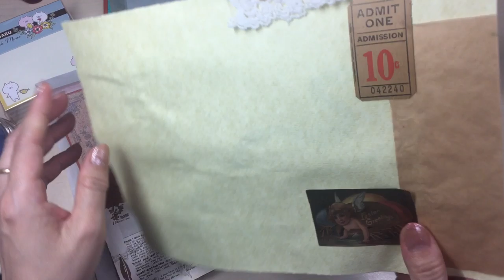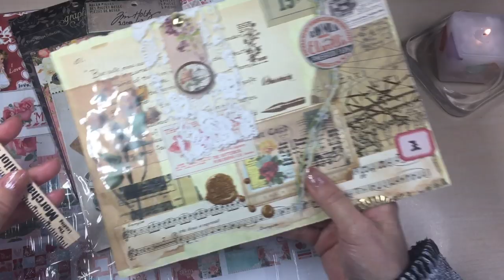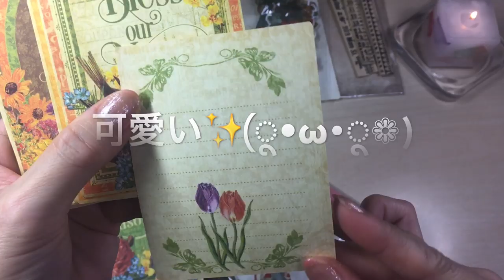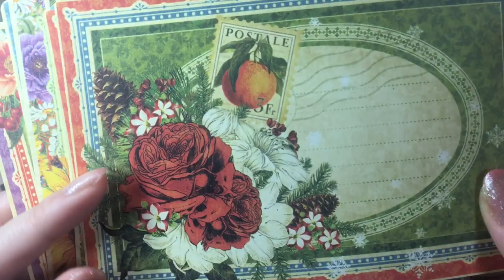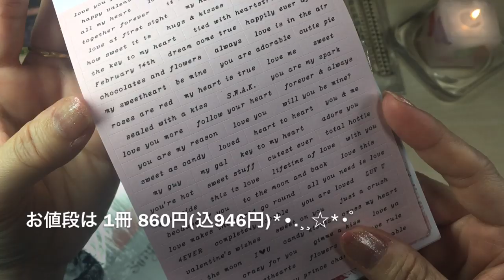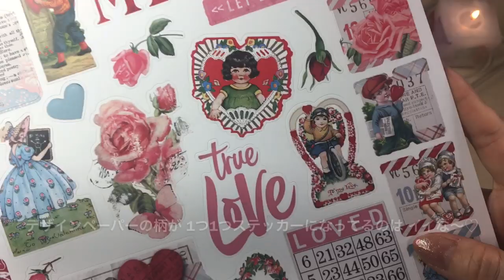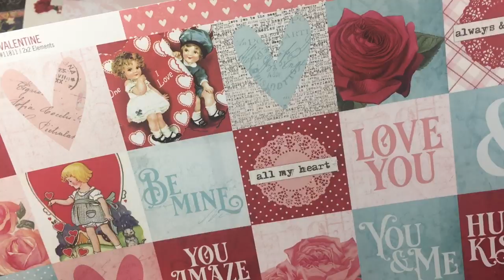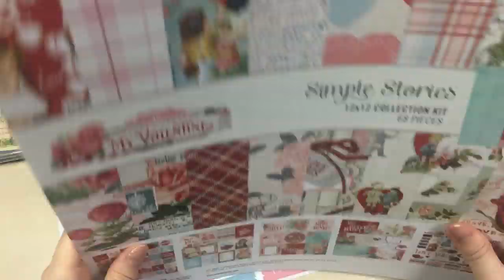紙もの♡「Graphic45」「Simple Stories」「Tim Holtz 」などの購入品紹介♡他（音フェチ）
いつも遊びに来て下さる皆さま(｡ᵕᴗᵕ｡)ありがとうございます。

今回は初めて「スクラップブッキング専門店【クラフトアウトレット】」さんでお買い物しました♡
各メーカーさんの新商品なども予約して購入する事ができます。

今日も素敵な紙ライフを✨
Have a nice paper life day✨

※動画の画面が荒く感じる場合は、画面内の設定ボタンをクリック→HDを720～1080に変更するとクリアになります♪